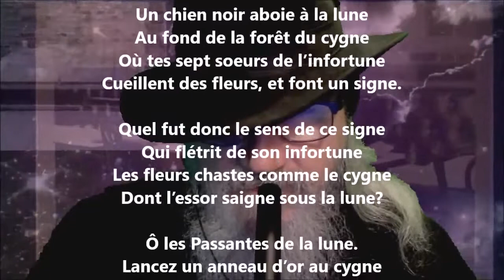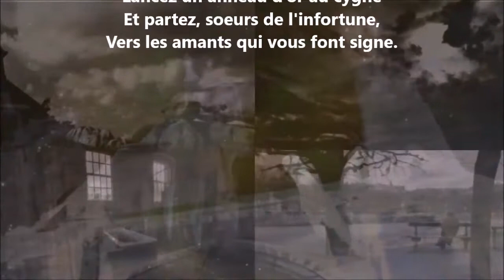Ô passantes, faites le signe - Stuart Merrill lu par Yvon Jean